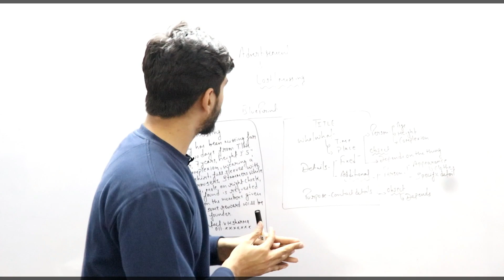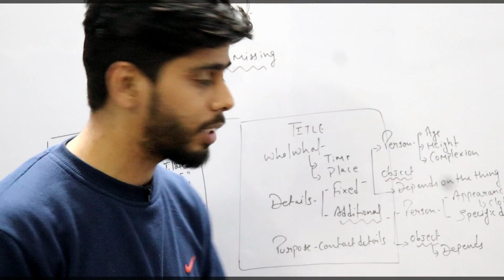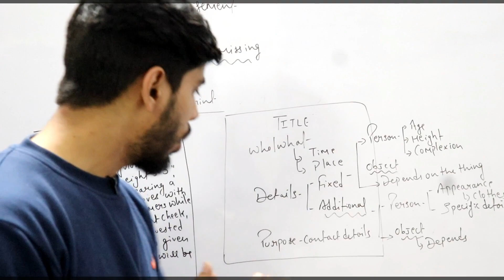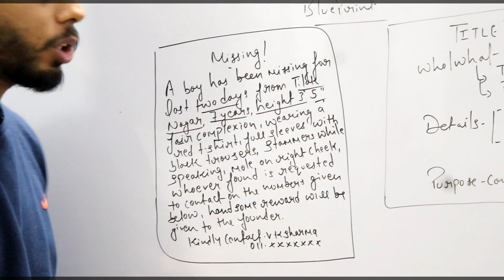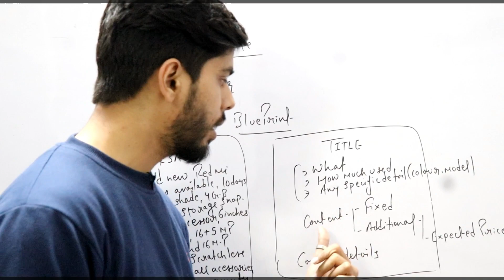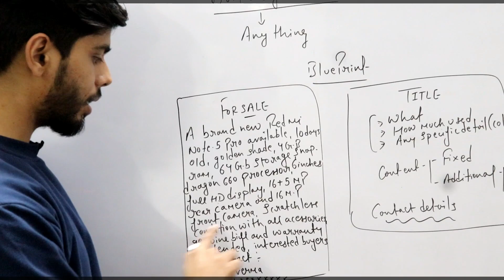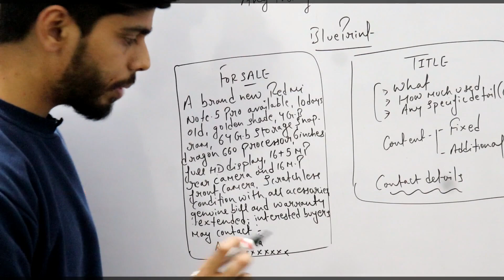Advertisement (Missing/Article) (12th Class English) - Bonus Day (A Series for Additional Topics)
To register in our paid courses like
1. Spoken English
2. Academic Classes for 12th

This video is a part of our revision series "10 Days pledge for the session 2018-19" However you can watch the complete playlist to complete your syllabus from examination point of view.

However if you want to get out complete package for 12th Class English.

Check the playlist of Bonus Day Series.

Note

Follow me for all the latest updates about different courses and new videos.